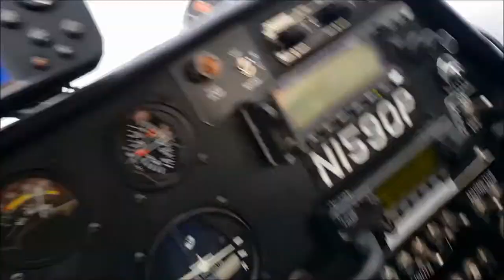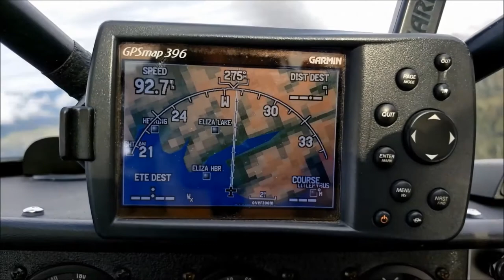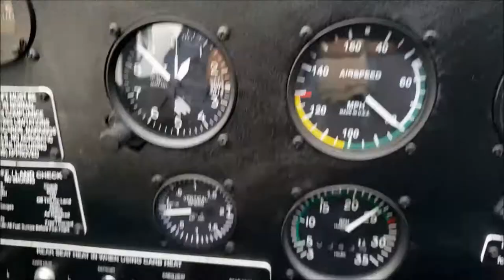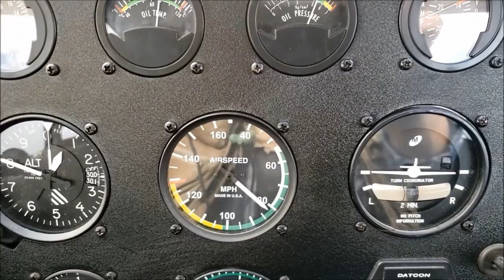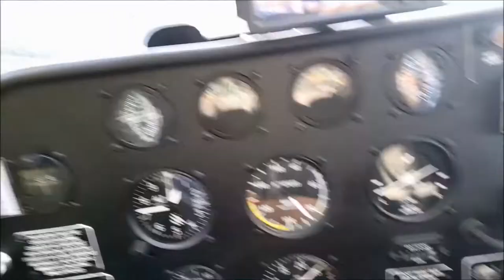Piper Super Cub Floatplane Southeast Alaska View From The Cockpit